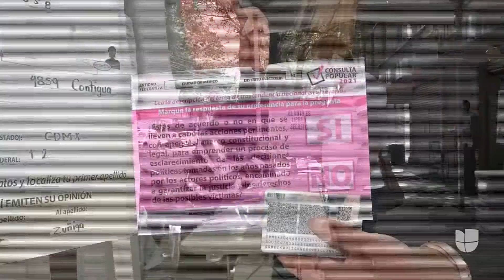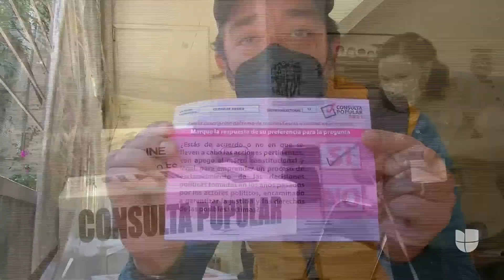Buscando justicia, Mexico tuvo consulta popular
EN MEXICO SE REALIZO LA TAN ANUNCIADA Y POLEMICA CONSULTA POPULAR QUE COMENZO COMO UNA PROPUESTA DEL PRESIDENTE LOPEZ OBRADOR PARA LLEVAR ANTE LA JUSTICIA A LOS GOBERNANTES QUE PARA EL, COMETIERON DIVERSOS DELITOS, PERO QUE DERIVO EN UN EJERCICIO DEMOCRATICO EN BUSCA DE LA VERDAD Y LA JUSTICIA PARA LAS VICTIMAS